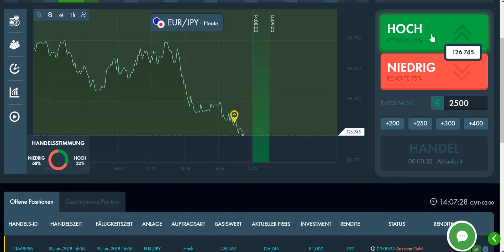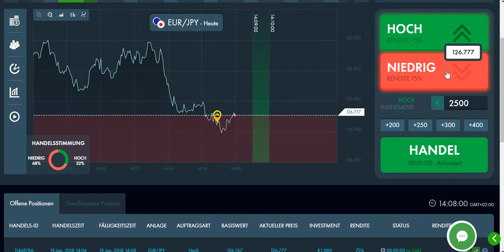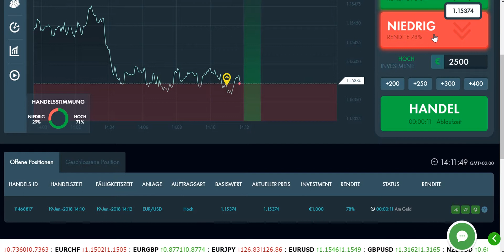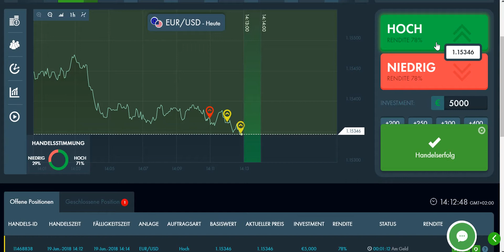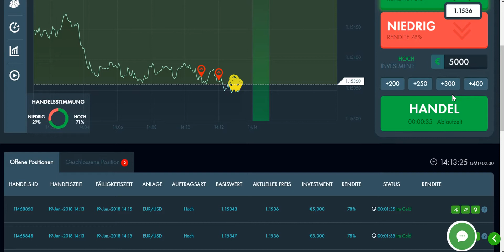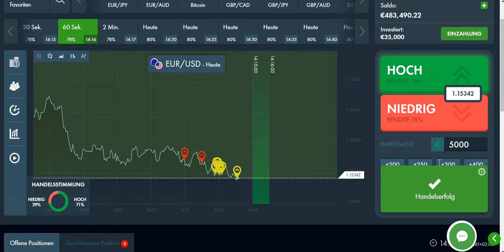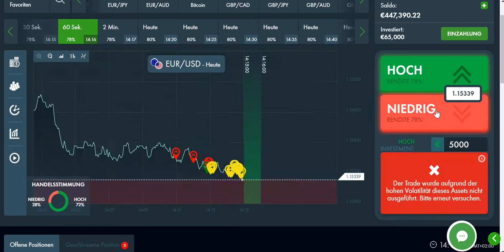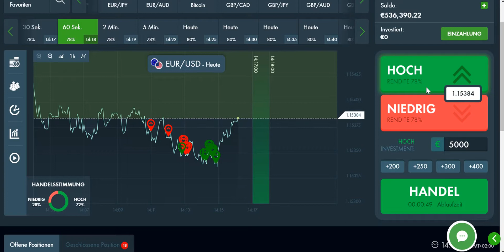16,150 Euro Gewinn mit Binären Optionen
Kontakt Eine Stunde gratis meine Strategie testen

In meinen Videos zeige ich dir, dass es möglich ist mit der richtigen Strategie ein konstantes Einkommen mit Binären Optionen. aufzubauen. Wer mehr Informationen wünscht, kann mir eine Nachricht schreiben.

Was ich dir biete:

- persönlicher Kontakt über Skype und Teamspeak

Kosten: 25 Euro pro Tag

!!! Aufgrund der hohen Nachfrage kann es zu Wartezeiten  von max. 1 Woche kommen. !!! Danke für euer Verständnis. !!!

Du kannst meine Erfolgsstrategie kaufen (399 Euro) oder durch einen Brokerabschluss bei einem meiner u. g. Partnerbroker (Anmeldung muss über meinen Link erfolgen) erhalten.

!!! Due to the high demand, there may be waiting times of max. 1 week. !!! Thank you for your understanding. !!!

You can buy my strategy for success (399 Euro) or get it by signing a brokerage contract with one of my partner brokers below.low.

Jetzt bei einem meiner Partnerbroker anmelden und meine Erfolgsstrategie sichern.

Empfehlenswerte Lektüre:

Technische Analyse der Finanzmärkte